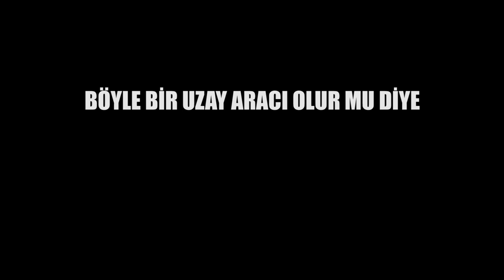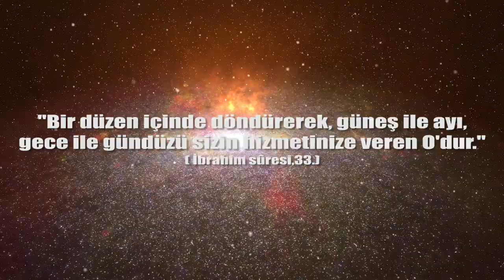İLK UZAY ARACI NASIL?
Gündüz işe gidip, akşam eve döndüğümüzde evimizi aynı yerde buluruz, fakat Dünyamız bizimle birlikte Güneş etrafında 1 milyon kilometreden fazla yol kat etmiştir hem de döne döne...
Öyle ise Dünya muhteşem bir uzay aracı değil de nedir? Böyle büyük ,ölçülü, her an hareket halinde olduğu halde; sallantısız, gürültüsüz, sayısız canlıları ve ihtiyaçlarını  içinde barındıran bir uzay gemisinin kaptansız olduğunu düşünmek mümkün mü?

Videomuzu paylaşarak daha fazla insana ulaşmasını sağlayabilirsiniz. İlk uzay aracı nasıldı, neydi uzay aracı?